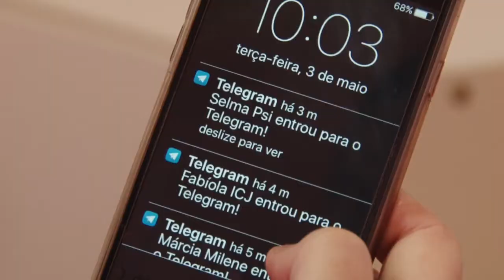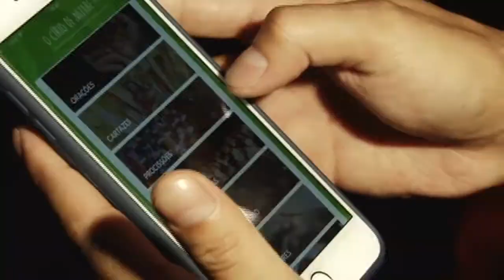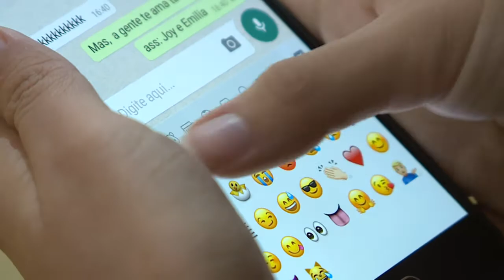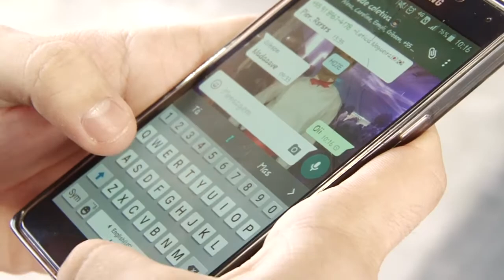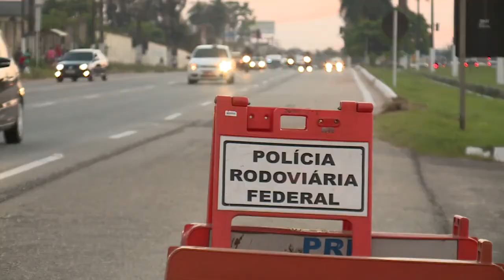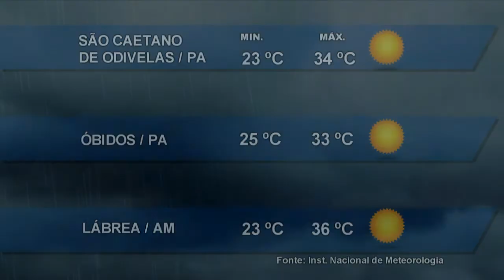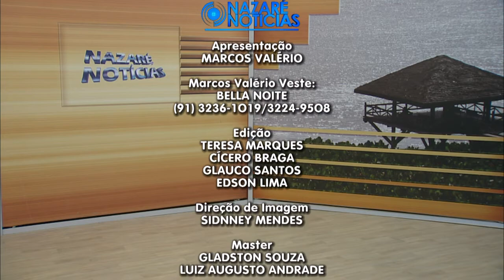Nazaré Notícias - 25/07/2017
Veja nesta edição:

- Dirigir manuseando telefone celular pode aumentar em até 400% as chances de acidentes;

- O balanço do trânsito nas estradas paraenses;

- Comerciantes e Norte Energia discutem o comércio local em Altamira;

- A mudança de hábitos dos veranistas;

- Os cuidados com as crianças nas piscinas;

- A Paróquia de Santa Maria Goretti, no bairro do guamá está ajudando os desabrigados do incêndio;

- As homenagens a São Cristovão;

- Na entrevista de hoje vamos falar sobre a “República de EMAÚS”.